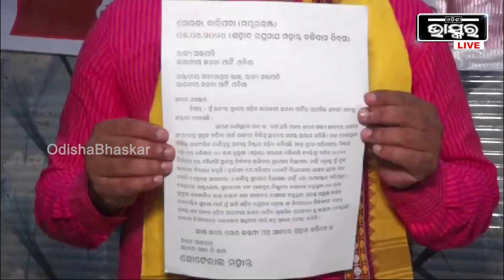''ଯୋଗ୍ୟ ପ୍ରାର୍ଥୀଙ୍କୁ ଟିକେଟ ମିଳୁନି, କିନ୍ତୁ 5 ଥରରୁ ଅଧିକ ଥର ହାରିଥିବା ପ୍ରାର୍ଥୀଙ୍କୁ ମିଳୁଛି''